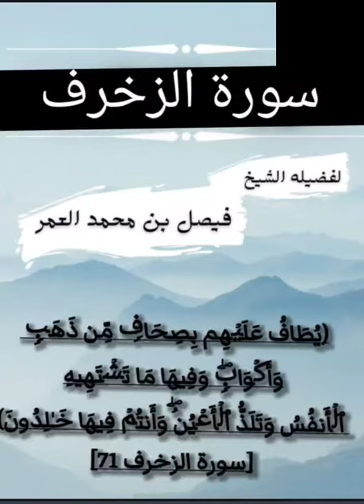تلاوه سورة الفاتحه وما تيسر من سوره الزخرف